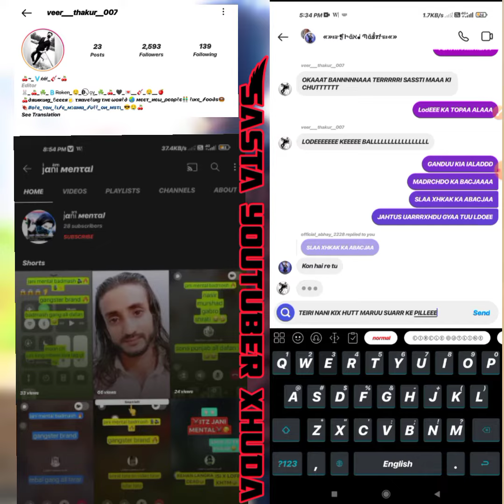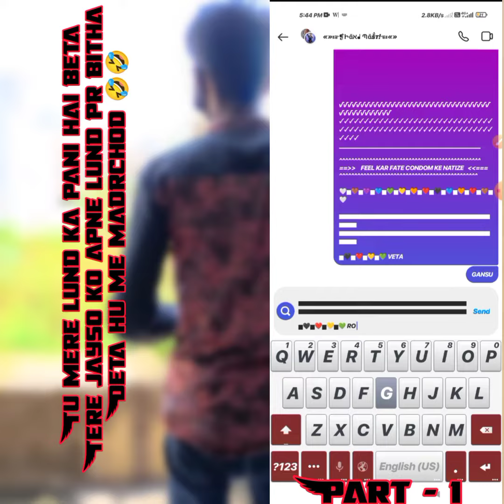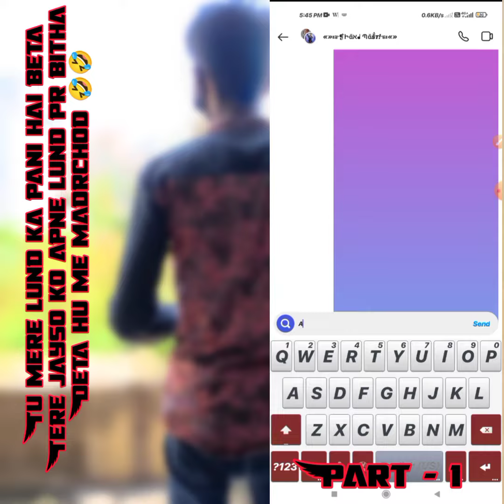INSTA FYT VIDEO 👅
SASTA YOUTUBER XHUD GYA CP KR KE 😜🤣